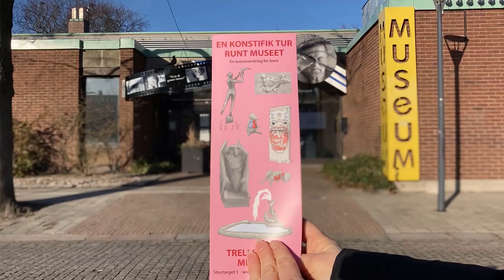En Konstifik tur